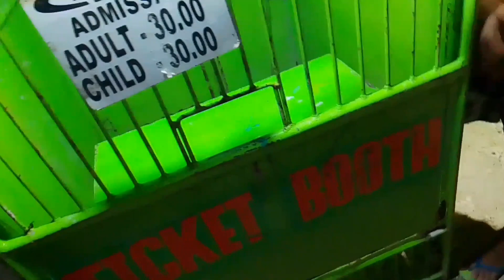Carmen Suroy perya The airplane rides Vlogvideo 5